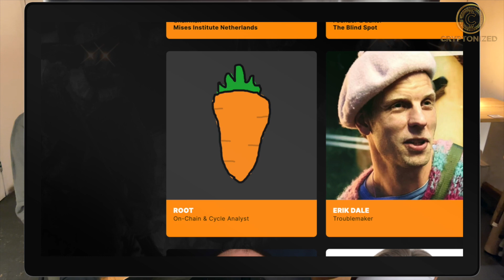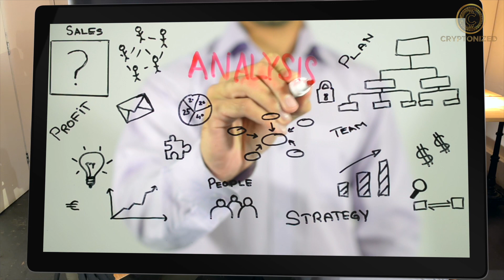Getting to the Root of Bitcoin Fundamentals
the world's first decentralized crypto ETF

Host Mark Fidelman sits down with anonymous Root @theRationalRoot to discuss Bitcoin fundamental analysis and what to look out for in today's market

0:00
02:22 Fundamentals of Bitcoin?
02:48 figuring out the average price of Bitcoin
03:58 Tracking the Wallets of Whales
05:50 What are the other tools of analyzing Bitcoin?
06:40 Where are we in the market now?
08:10 Are most people holding or selling Bitcoin now?